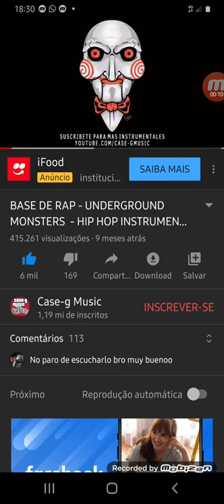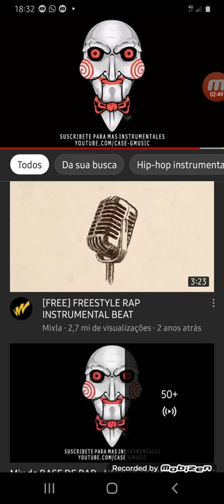fazendo rima até de manhã